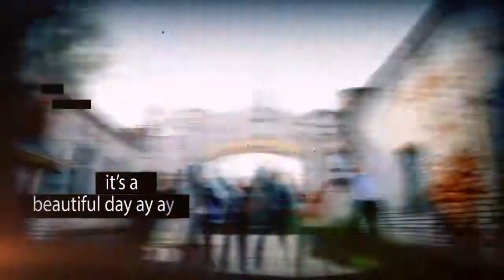It's a beautiful day (Сергей и Александра) 13/09/2014